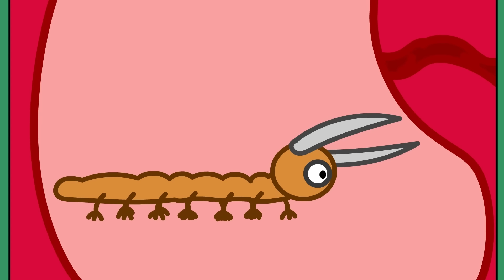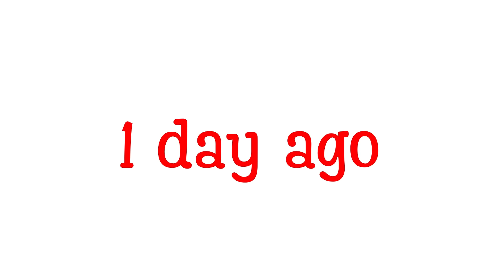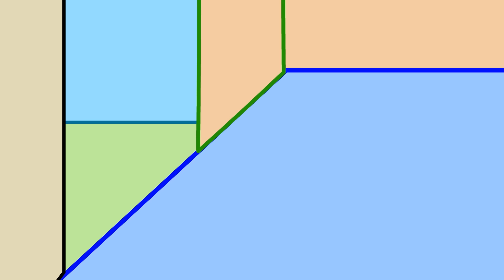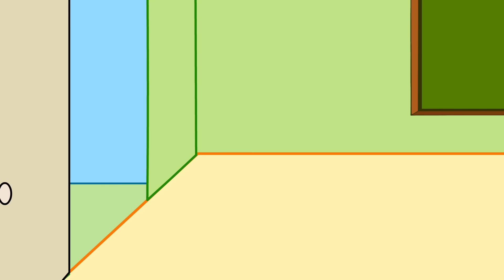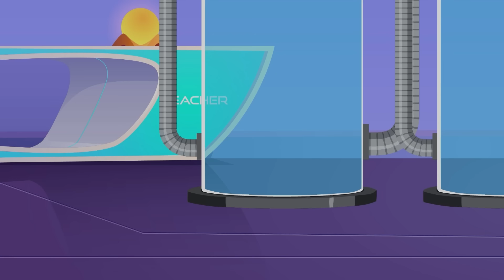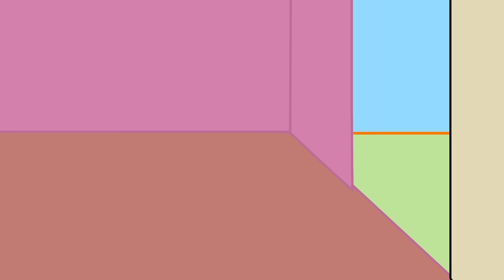Peppaaaa the Giant Frog Monsterr Comes to You on the Hill!!? Peppaaa Pigggg Funnyyyy Animationnn!?